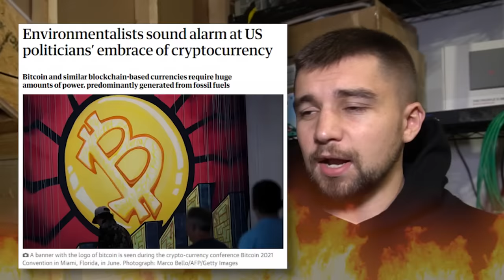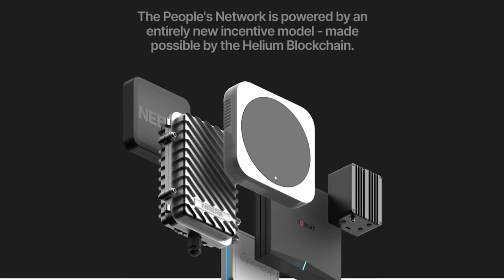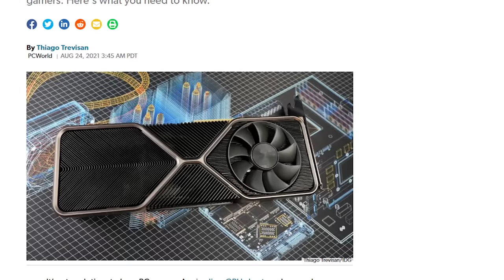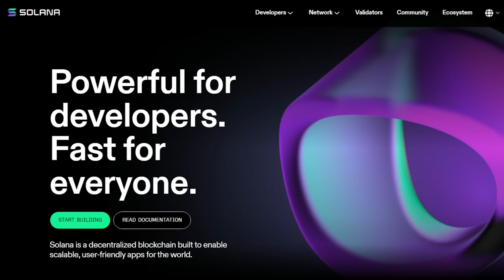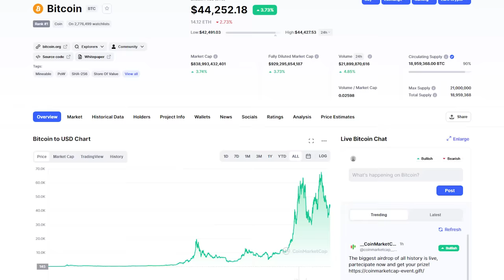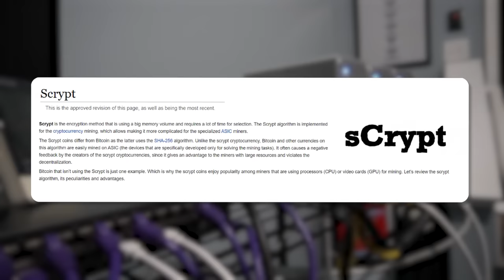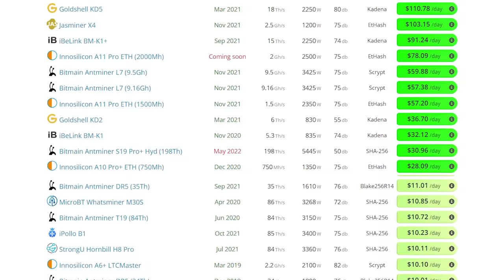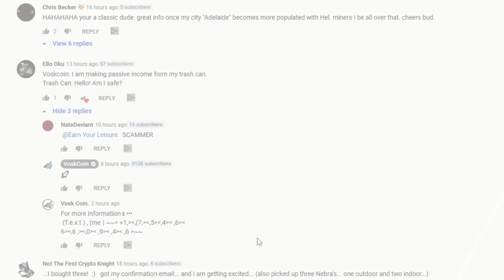Should You Mine Crypto in 2022?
Should You Mine Crypto in 2022? Bitcoin, Ethereum, and Helium mining has made a lot of crypto miners millionaires, but is it still worth it to mine cryptocurrency right now?

Mining cryptocurrency is the best way to earn passive income, or at least it was but crypto mining is changing rapidly. Bitcoin mining is more industrialized than ever before. Ethereum mining leads GPU mining profitability but ETH will not be mineable much longer. But then there are exciting new crypto projects you can mine like Helium HNT that are super profitable, low energy, heat and noise. So lets run the numbers, review mining from my point of view as a full-time crypto miner and if you should be mining crypto in 2022?!

⏰ Timestamps ⏰
00:00 What is it like mining crypto in 2022?
01:13 Helium Mining review
02:40 FPGA Mining review
03:39 CPU Mining review
05:10 GPU Mining review
07:15 When to sell your crypto
08:43 Future of GPU mining
10:57 ASIC Mining review
12:38 Using crypto for financial freedom
13:46 Various ASIC mined coins
16:50 Crypto Mining in 2022
17:31 Lunar DeFi is making defi easy!